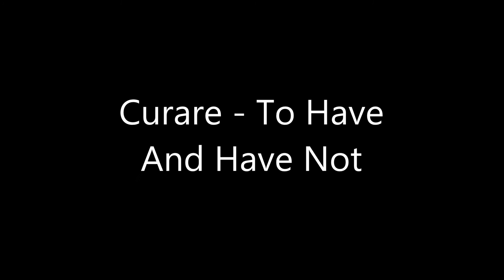Curare - To Have And Have Not (1985)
Synth-pop , Deutschland